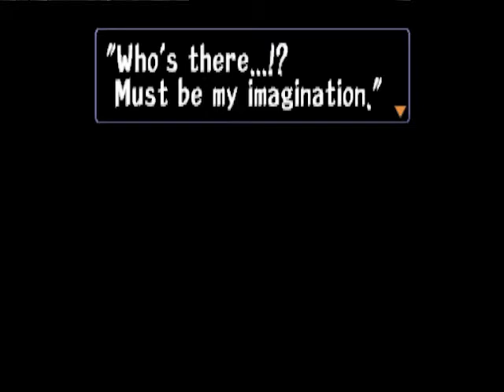Let's play Threads of Fate (Part 22) [Rue's story]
Is Rue losing his mind after his visit to the tower? And what exactly is Doll Master up to? Just watch and you'll find out!